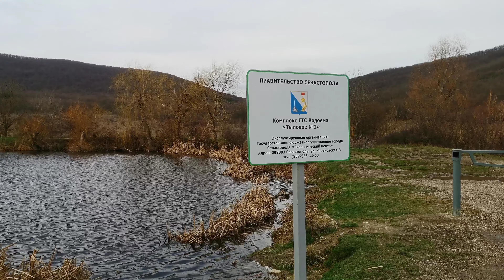Пруд село Тыловое, Байдарская долина